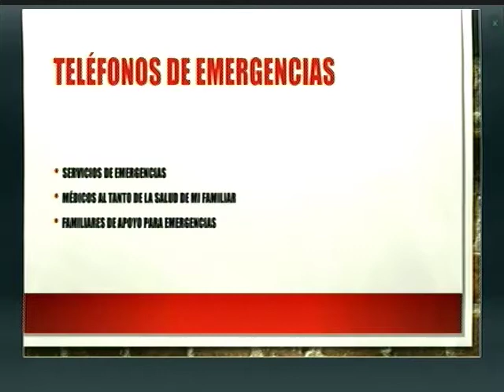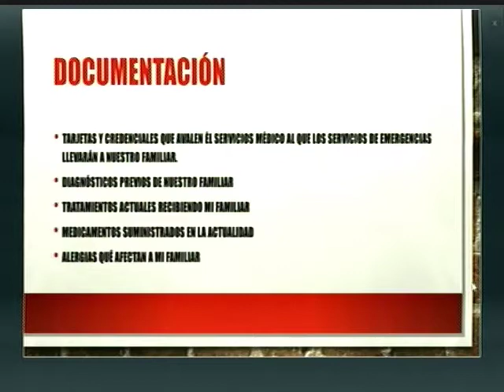Residencia Plenitud │23/02/2018│Preparados para una Eventualidad